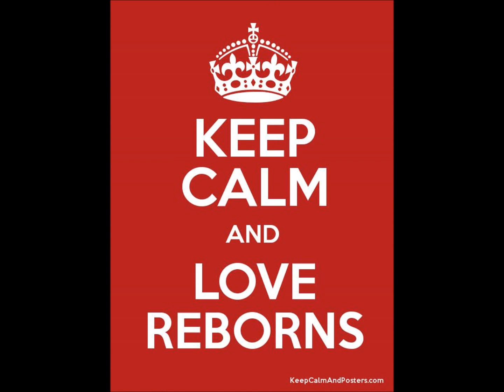Logan and Henry are ready for Halloween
looking cute for Halloween this year.